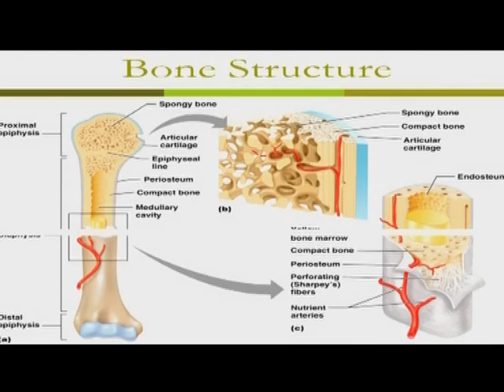19 08 14